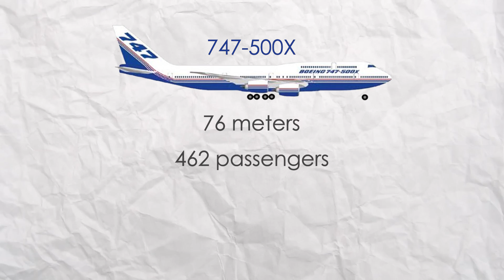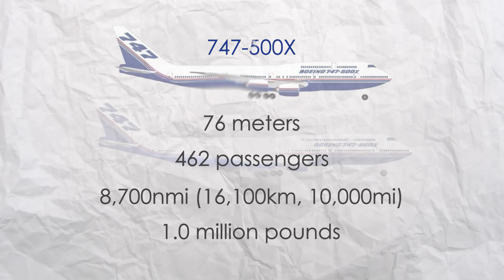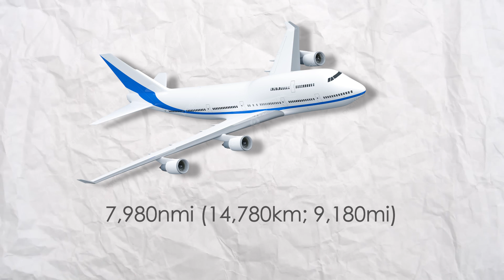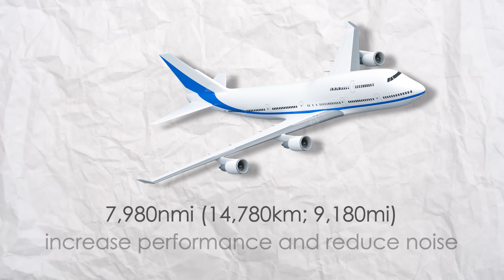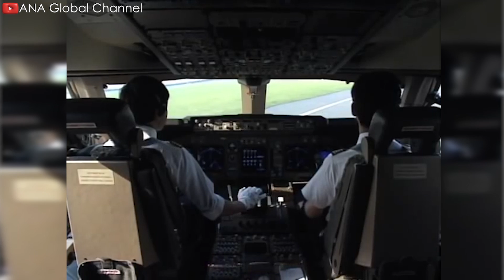Unreleased! Boeing 747s production FAILED. Here's Why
The Unreleased Boeing 747s
Intro: 00:00
747 Trijet: 00:38
747-500: 01:54
747-Advanced Short Body: 02:37
747-500X, -600X, -700X: 03:18
747X and 747X 7 Stretched: 05:45
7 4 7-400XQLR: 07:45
The reasons: 08:22

“Queen of The Skies,” “jumbo jet,” many years on, the 7 4 7 remains an iconic plane with its distinctive hump, is the most recognizable plane in the sky, and has always been a passionate favorite of aviation enthusiasts. During its development, this aircraft has undergone transformations to suit its ability to carry people, goods, and other government purposes. There are variations that have been applied and become popular, but there are also variations that only stay on paper.  Unreleased! Boeing 747s production FAILED. Here's Why
So which Boeing 7 4 7 hasn't been released yet? Why did Boeing stop production of the Boeing 7 4 7? What is the reason behind this? let's dive in!
In the late 60 and early 70, Boeing researched to develop a shorter 7 4 7 with three engines, with the sole purpose of competing with smaller aircraft like the Lockheed L -1011 TriStar and McDonnell Douglas DC-10. Unreleased! Boeing 747s production FAILED. Here's Why.  The center engine would have been fitted in the tail with an S-duct intake similar to the L-1011's. Overall, the 7 4 7 trijet would have had more payload, range, and passenger capacity than both of them. But there 2 main issues that led to the idea's eventual rejection. The first was the engineering needed to build this new aircraft. To be structurally sound, this new aircraft would have needed to have a whole new wing designed for it. This is due to the fact that contemporary wing designs were developed with two engines per side. The requirements for pilot training were the second factor in the project's failure. Boeing was making an effort to produce a product that was almost exactly the same as its typical 7 4 7 offerings. Unreleased! Boeing 747s production FAILED. Here's Why. They sought to keep the current handling qualities while converting to a three-engine configuration so that minimal training would be needed. This proved challenging for the company to do. Therefore, they were not able to pursue the Trijet project to the end but returned to the shortened quadjet type that we know today as the 7 4 7 Short Performance.
In January 1986, Boeing first announced plans to develop a larger ultra-long-haul variant, the 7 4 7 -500. The aircraft was supposed to go into service in the mid-to-late 1990. The generator would use an engine developed from General Electric's propfan technology, but the engine would be shrouded, have a bypass ratio of 15 to 20, and have a propfan diameter of 10 to 12 feet. Airlines will be able to operate nonstop flights between Sydney, Australia, and London, England thanks to the aircraft's extended length (including the upper deck), improved wings that minimize drag, and the ability to fly quicker and cover a greater distance. Unreleased! Boeing 747s production FAILED. Here's Why
Boeing announced the 7 4 7 A S B (Advanced Short Body) in 1986 as a response to the Airbus A3 40 and the McDonnell Douglas MD-11. With this aircraft design, the 7 4 7 SP fuselage would have been shorter and the sophisticated technology from the 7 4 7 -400 would have been combined. The aircraft had a range of 8,000 nautical miles (9,200 miles; 15,000 kilometers) and was intended to accommodate 295 passengers. Nevertheless, the project was shelved in 1988 in favor of the Boeing triple 7 since airlines showed no interest in it.